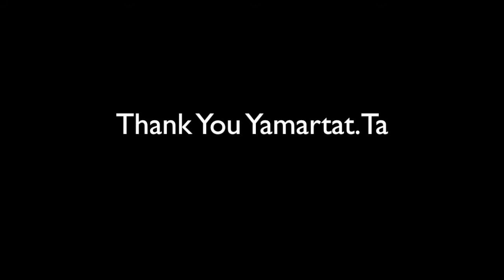TipsOnTheGO - Yamartat.ta - KVDZ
KVDZ IGTV Series : Tips On The Go!  From Yamartat.ta the author and founder of templebabies sharing inspirational words of wisdom! Be sure to click FOLLOW AND LIKE button.

Templebabies.com is your one-stop-shop for children's entertainment and education! We offer Cartoon DVD's, Storybooks, Teen Graphic Novels, Comics, Games, Science Series and more! All for your entire family to enjoy!

Also check out their Youtube Channel of free educational videos.